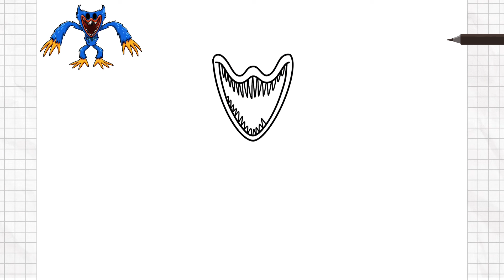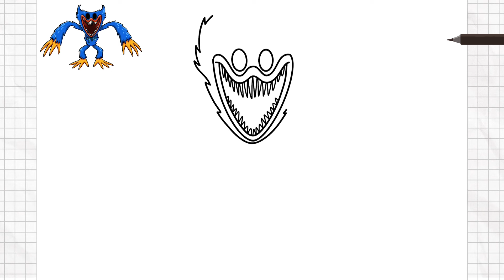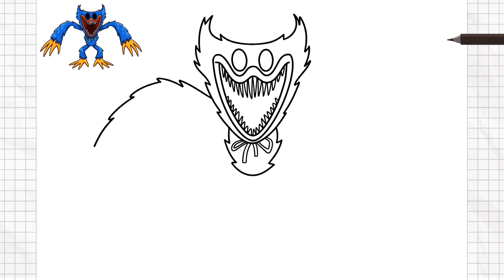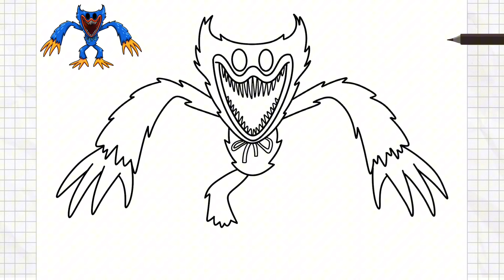How to Draw Nightmare Huggy Wuggy | from Poppy Playtime Chapter 3